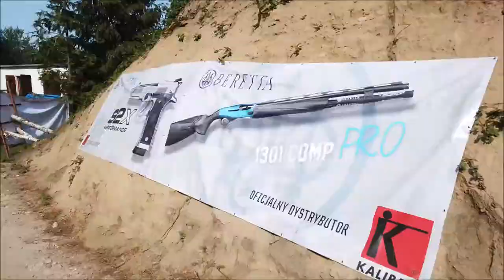1st Beretta Polish Extreme Open